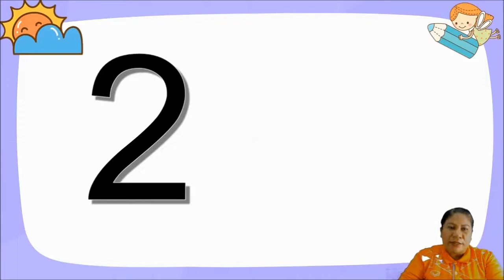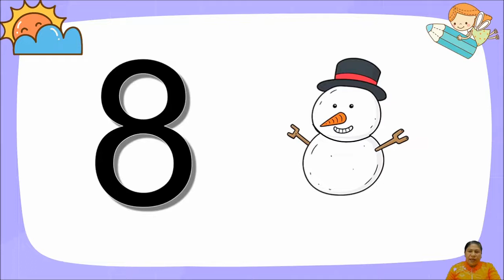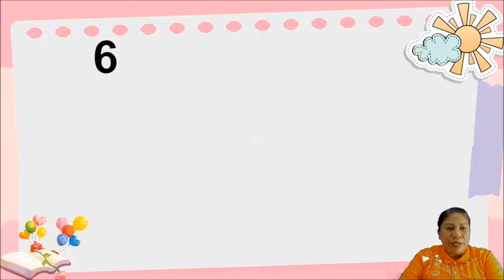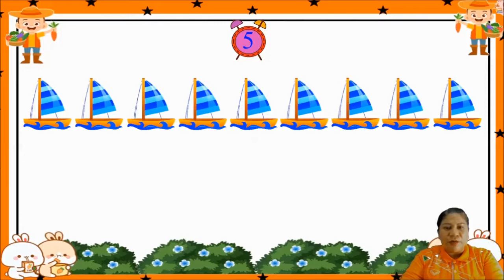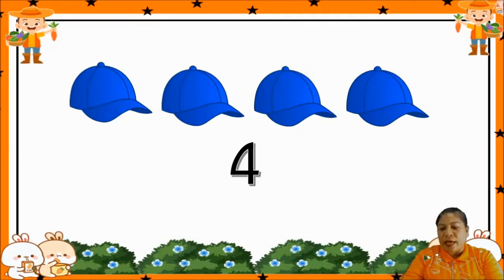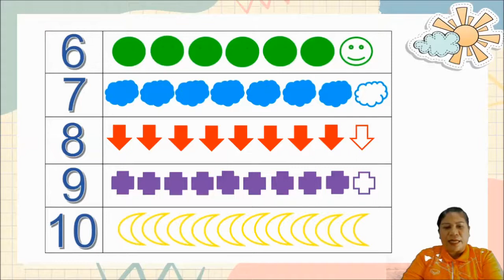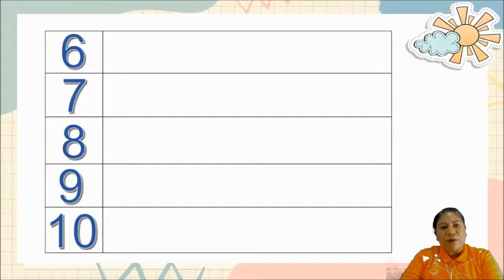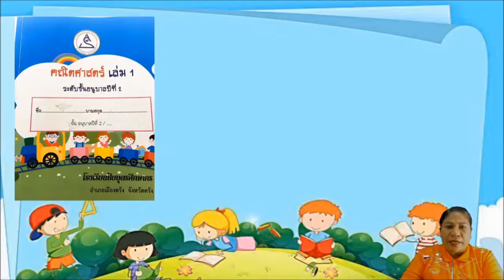อนุบาล 2 EP.35 คณิตศาสตร์น่ารู้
ห้องเรียนออนไลน์ ระดับชั้นอนุบาล2 โรงเรียนปิยบุตรศึกษากร